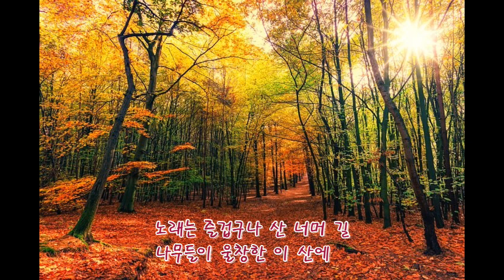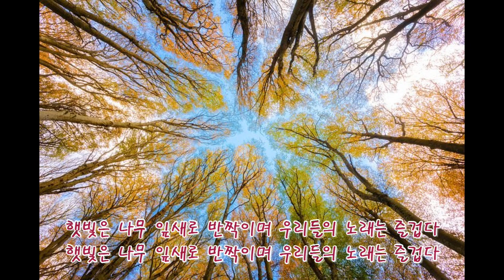오카리나연주 '노래는 즐겁다' 동요, 앤오카리나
중음으로 대부분 구성된 곡이어서 초급단계에서 어렵지않게 연주할 수 있는 곡입니다